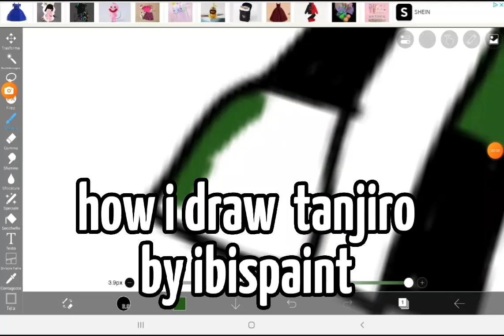how i draw tanjiro by ibis paint // I REALLY DRAW IT BY MYSELF IT IS NOT A SCAM// Original?